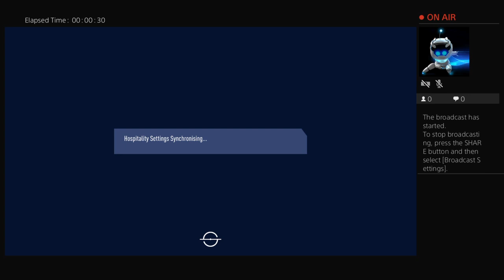Faze_Aaron222's fifa